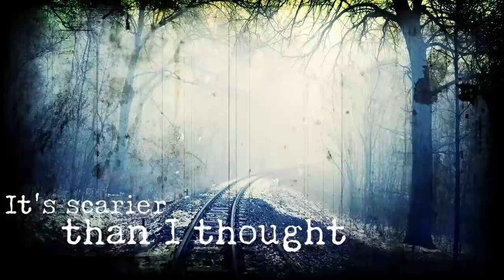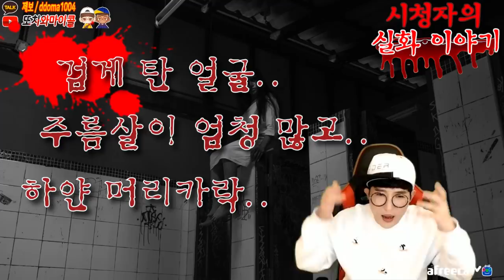[시청자사연] 고양이 귀신 들어 보셨나요????ㄷ ㄷ ㄷ ;;;;